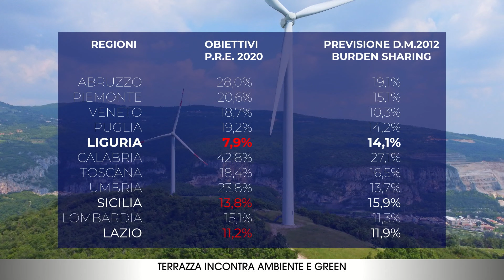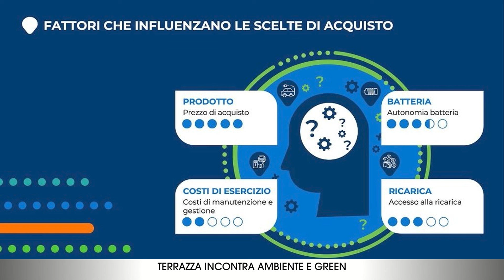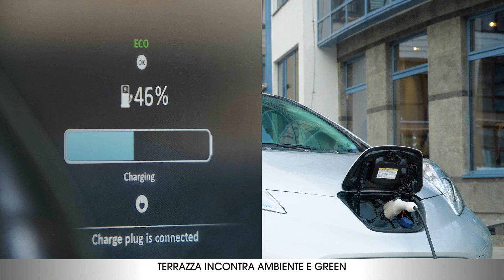9 Maggio TERRAZZA INCONTRA AMBIENTE E GREEN